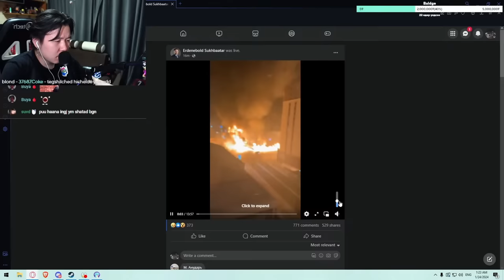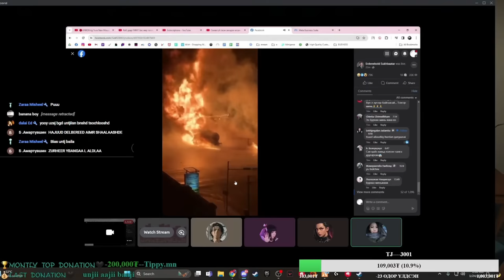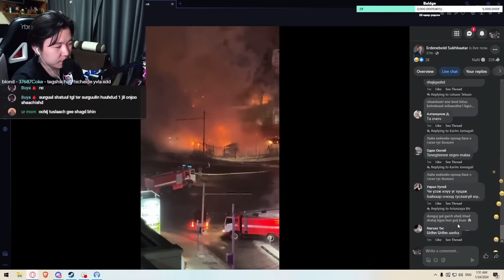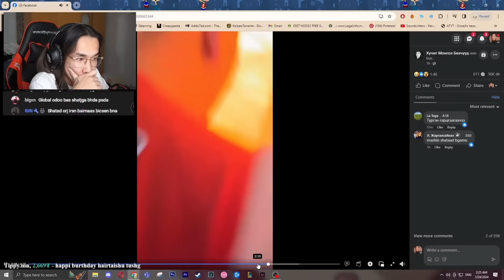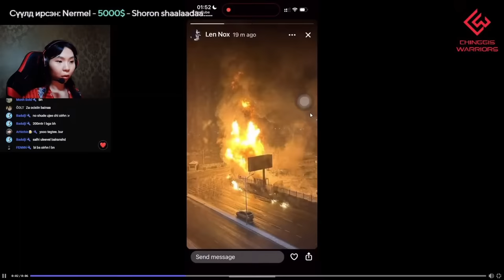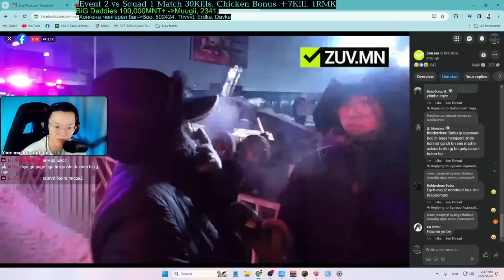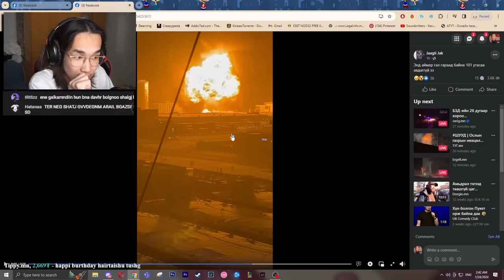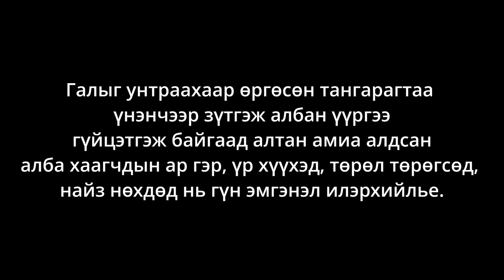МАШ ХАРАМСАЛТАЙ ЗҮЙЛ БОЛЛОО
2024 оны 1-р сарын 24-ний шөнө 01 цаг 05 минутын үед Улаанбаатар хотод маш харамсалтай том осол боллоо.

Тухайн үед онлайн байсан стриймэрүүдийн сэтгэгдлийг түүвэр хэлбэрээр оруулав.

Галыг унтраахаар өргөсөн тангарагтаа үнэнчээр зүтгэж албан үүргээ гүйцэтгэж байгаад алтан амиа алдсан алба хаагчдын ар гэр, үр хүүхэд, төрөл төрөгсөд, найз нөхдөд нь гүн эмгэнэл илэрхийлье.